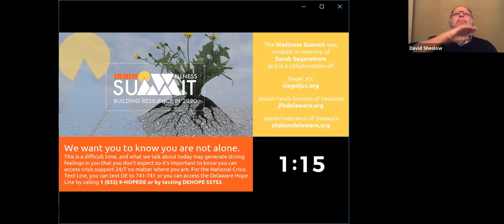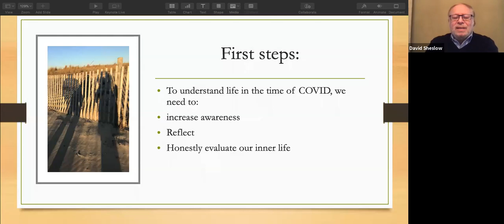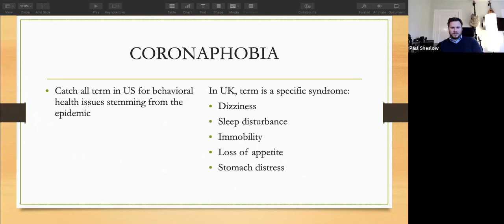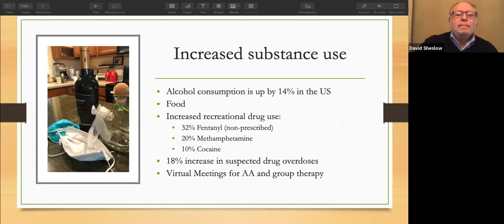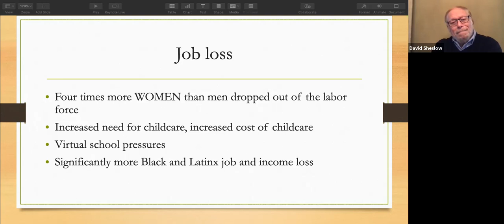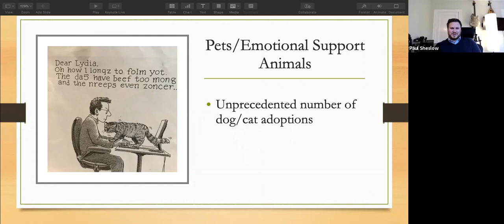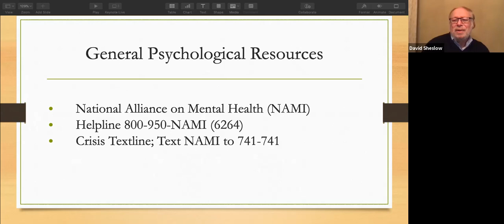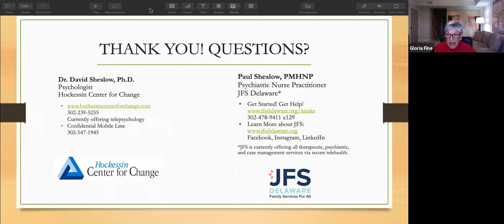Corona-Phobia: Virus Anxieties & Getting Help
Session 8 of the Virtual Wellness Summit: Building Resilience in 2020
Wednesday, October 28, 2020 | 2 PM EST

Corona-Phobia: Virus Anxieties & Getting Help with David Sheslow, PhD, from Hockessin Center for Change and Paul Sheslow from JFS Delaware